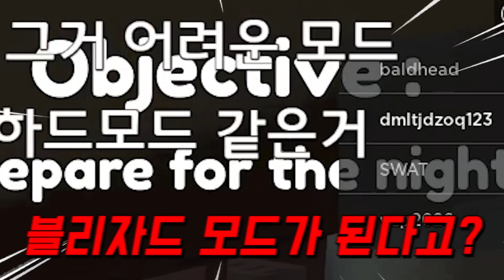악마로 변한 거주지 학살자 살인마 ㄷㄷㄷ